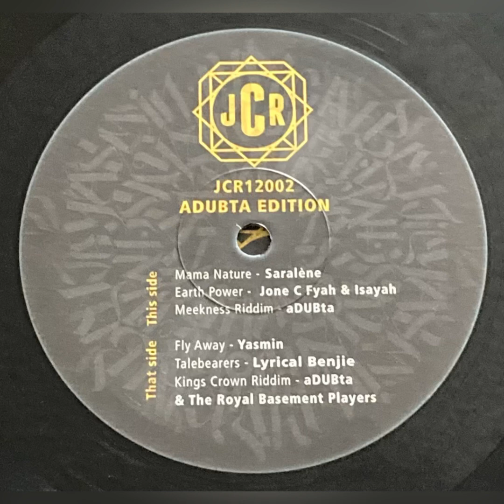Lyrical Benjie - Talebearers + Kings Crown Riddim 12” Jah Chalice Records Germany 2020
Keep a conscious mind and beware of talebearers! Conscious modern roots to keep your mind right!